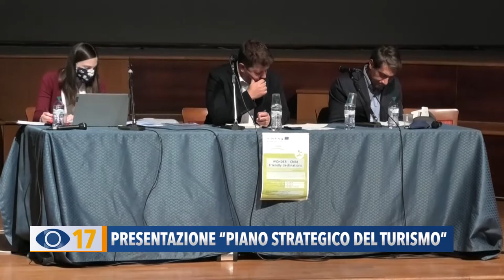Presentazione "Piano strategico del turismo"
Si terrà mercoledì la presentazione del “Piano strategico del turismo”: un documento, elaborato dall’assessorato al Turismo del Comune di Fano, in collaborazione con il Destination Manager Joseph Ejarque.